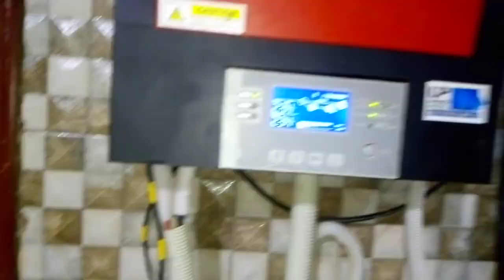Alhamdulillah another 5 kw solar power system energy project completed with 6 kw's Solar panels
Alhamdulillah another 5kw solar energy project commissioning completed and added to our install bank